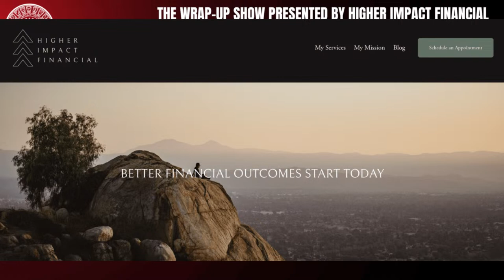Aztecs vs. Rebels Postgame Wrap-Up Show: SDSU 74 UNLV 71 (OT)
SDSU outlasted UNLV in a thrilling quarterfinal match-up at the Thomas & Mack behind 34 points and 16 rebounds from Jaedon LeDee. We react to the win and preview Friday's semifinal showdown between the Aztecs and top-seeded Utah State.

The Wrap-Up Show is presented by Eric Lanier at Higher Impact Financial. Ready to get better results with your wealth? Then you've got to set up a 15-minute call with Eric.

✉️ Want to partner with the Aztecs Wrap-Up Show? I'd love to hear from you!